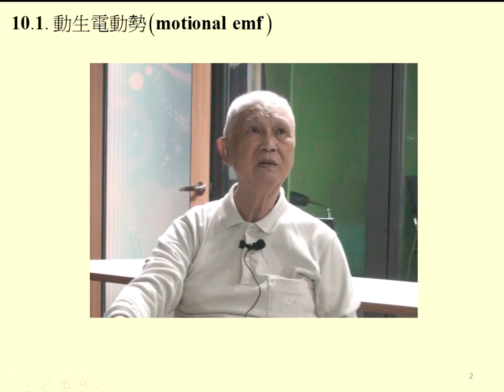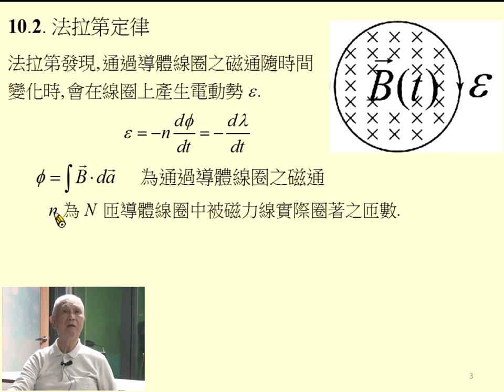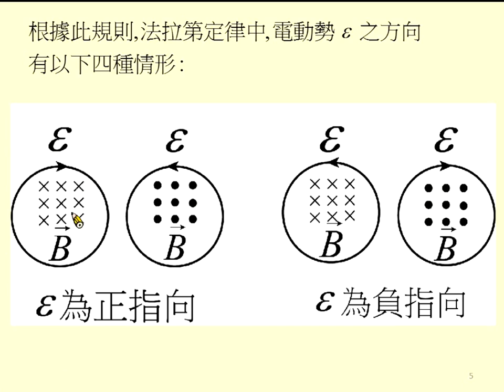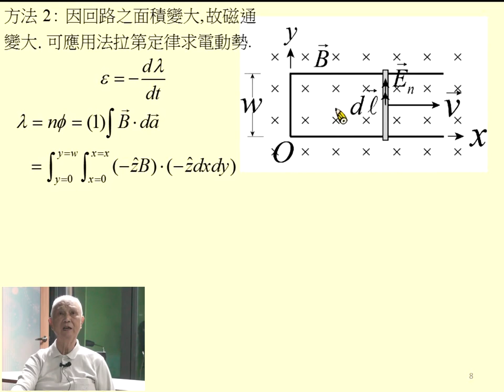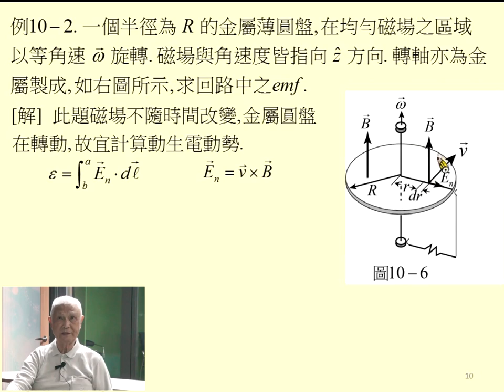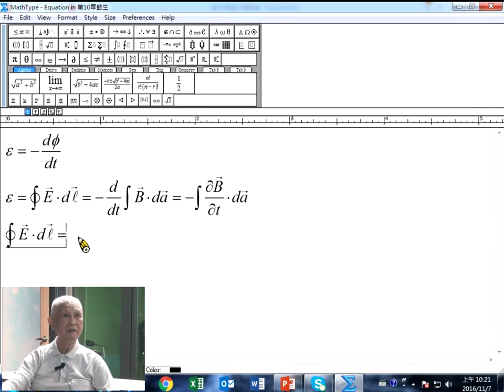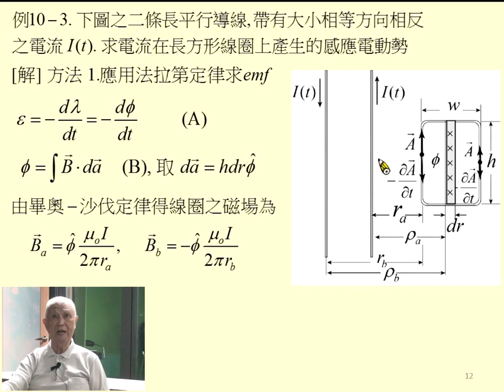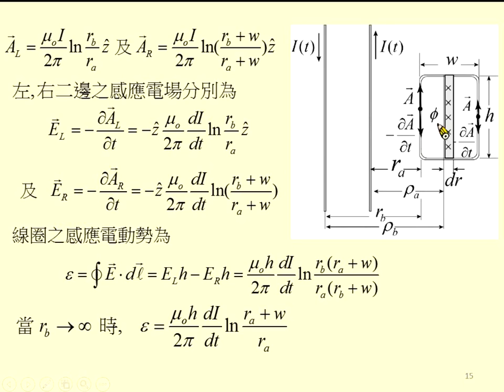《國立中山大學》電磁學I(周啟教授)51-電動力學01